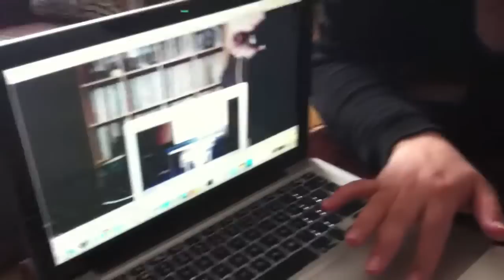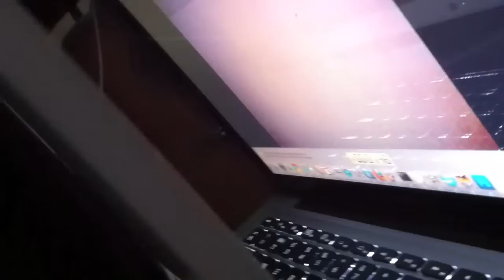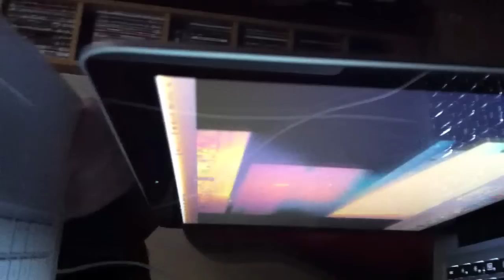Jade visits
Today, after Zoë and Jenny (jennyemily667) have been out for a walk, Jade (jadejd1) visited to discuss computing, vlogging and the super-secret project we are all working on. What's more, we now have some video footage for the project and some of it is shown here in this very video!